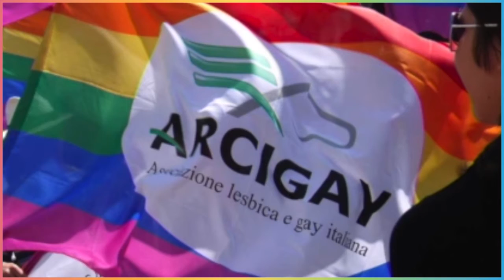Mattia Stella's MyPride Story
Mattia Stella, from Italy, tells us why he has pride in his International Visitor Leadership Program (IVLP) program. Mattia Stella is openly out as a gay and is part of the "LGBT & Human Rights" Summer 2016 IVLP program and President of ARCI GAY Vicenza. for more mypride stories.